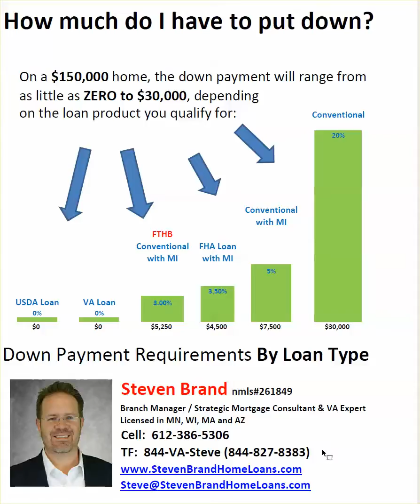Down Payment Needed to buy a home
You don't need 10-20% down to buy a home.. watch this short video to learn the down payments needed by the current mortgage programs offered.

NOTE:  You may need all or most of your own closing costs, 1st year of home-owners insurance and setting up your "escrow account".  This could be $3k to over $10k